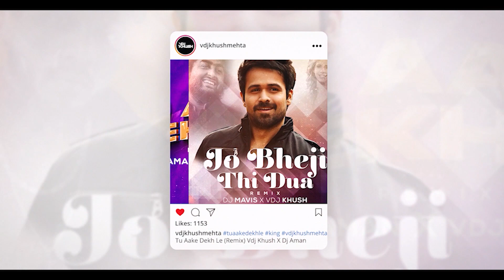Badi Mushkil (Remix) DJ Haq X Vdj Khush | Lajja | Madhuri Dixit | Manisha Koirala | Bollywood Remix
Badi Mushkil (Remix) DJ Haq X Vdj Khush | Lajja | Madhuri Dixit | Manisha Koirala | Bollywood Remix |  Video Out Now!!

Song-Agar Badi Mushkil (Remix)
Remix By- @DJHaq83
Visuals-  @VdjKhushmehta